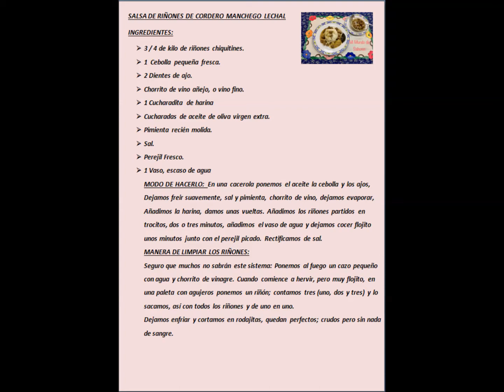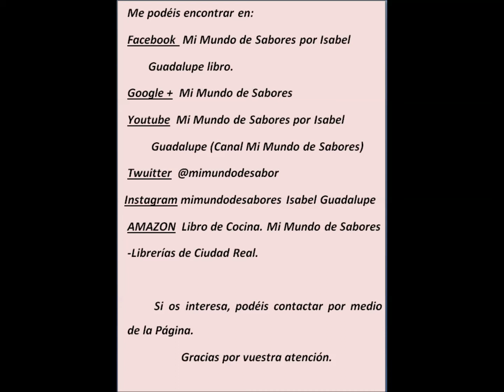ARROZ BLANCO, CON RIÑONES DE CORDERO, LECHAL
ARROZ, CON RIÑONES
ARROZ BLANCO, CON RIÑONES
ARROCES, DE ESPAÑA
ARROZ BLANCO
ARROZ, CON RIÑONES DE CORDERO
ARROZ CON RIÑONES
RIÑONES DE CORDERO
RIÑONES DE CORDERO EN SALSA